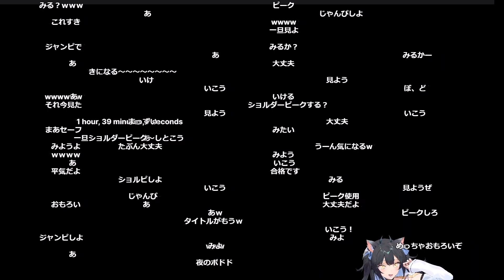ボドカのエッチ話のクリップを見て爆笑する夜よいち【夜よいち切り抜き】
元配信